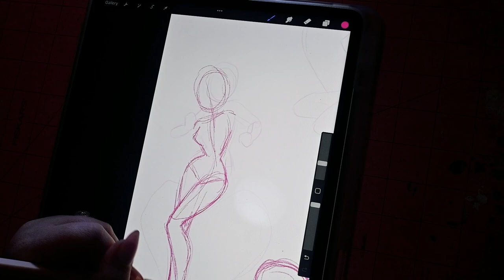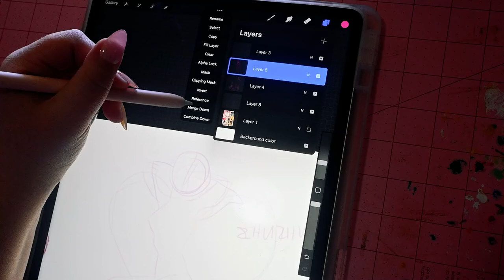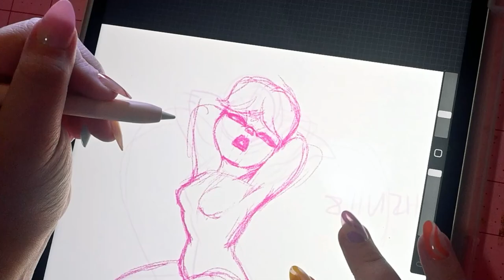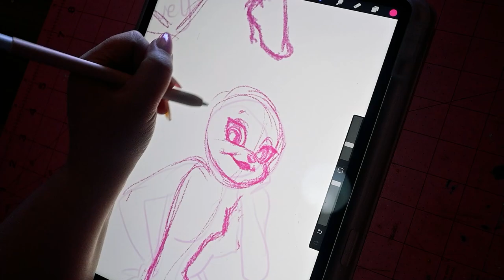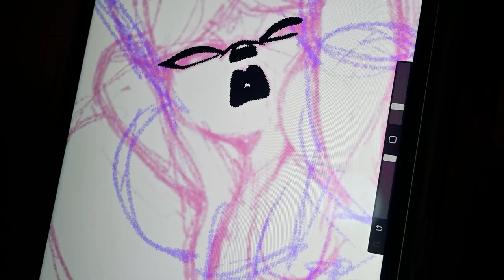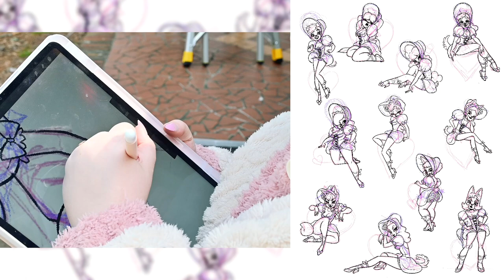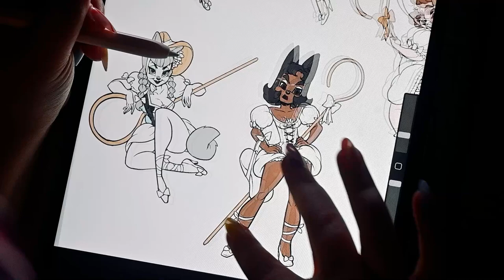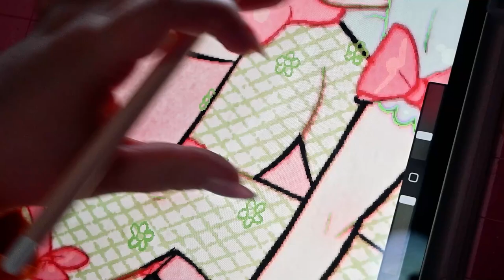A Guided Draw with Me! ✏️✏️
Testing out a new vid, how do you like it? Hopefully this helps with art block, character design, and finding the fun in drawing again!

@savannahAlexandraArt on fb, insta, tiktok